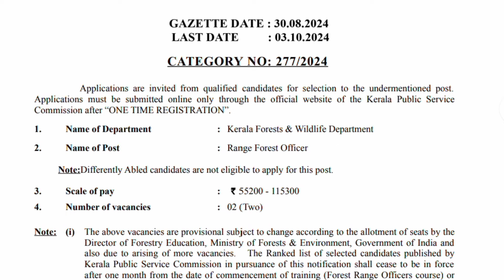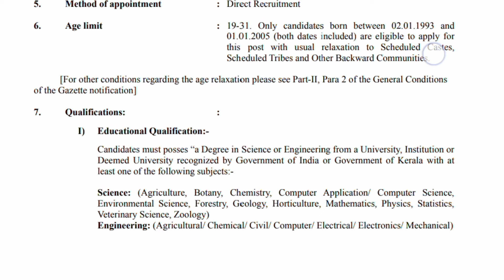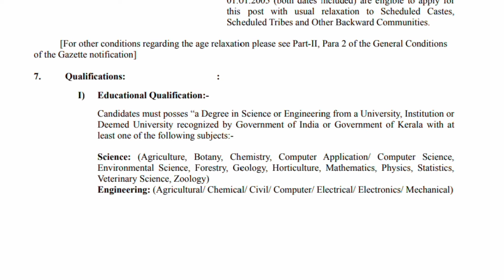KERALA PSC കേരളത്തിൽ സ്ഥിര ജോലി 😍 range forest officer🥳 No physical test Runing for men & women